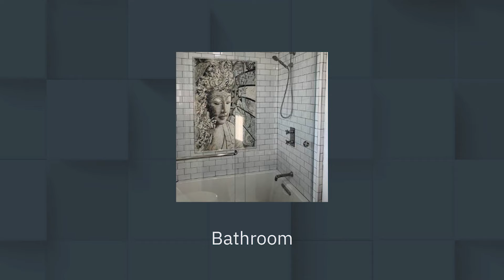Mosaic Art - My Mosaic Finder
Assisting you in fulfilling your preferences. My Mosaic Finder is our latest tool to help you discover your own mosaic art that will be a decorative piece for your home.